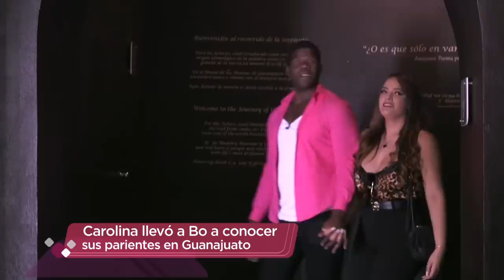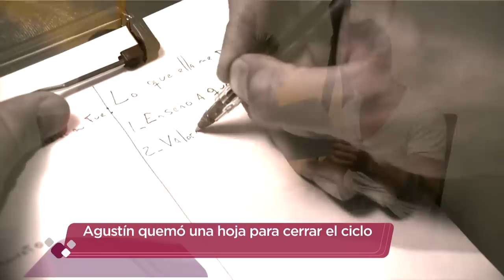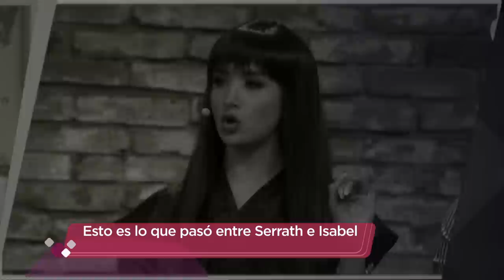¡Yua puso a PRUEBA a su flechada! | Programa del 29 de octubre de 2019 PARTE 1 | Enamorándonos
Martes de Portal Canino y un flechado le pidió número a amorosas.